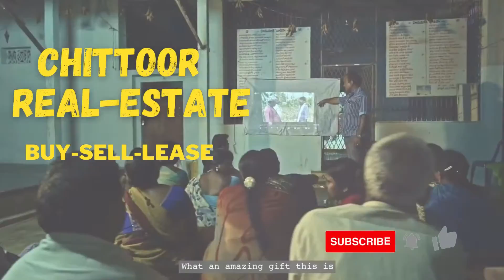CHITTOOR REAL ESTATE || BUY || SELL || LEASE